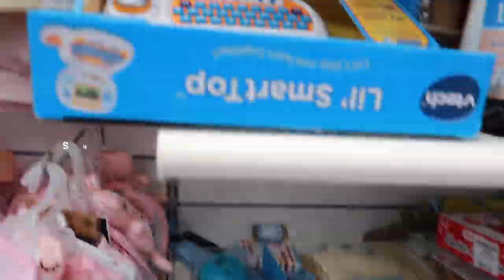SHOP WITH US! MARSHALLS